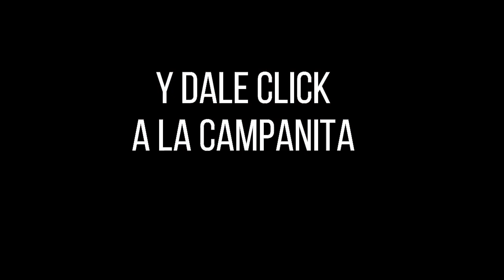CULONA DÍA Resultado del MIÉRCOLES 16 de febrero de 2022 ✅🥇🔥💰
Hola buenas tardes, te presentamos los resultados de las loterías y chances en Colombia, vamos con el Resultados del Chance Culona día del MIÉRCOLES 16 de febrero de 2022.